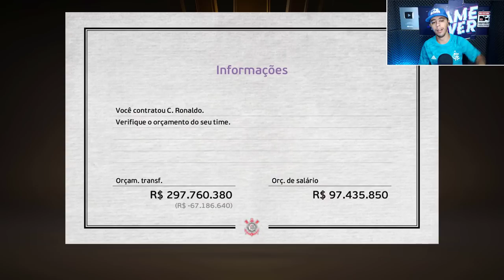ELE DISSE SIM!😍 CR7 É O NOVO CRAQUE do CORINTHIANS! - Master League #26 | PES 2021